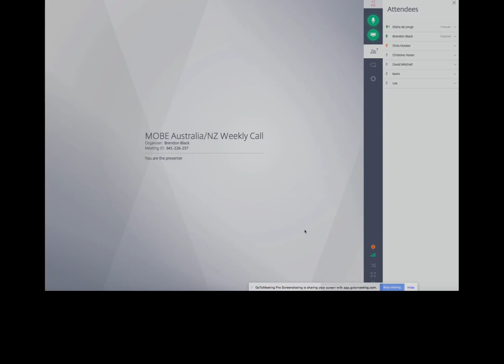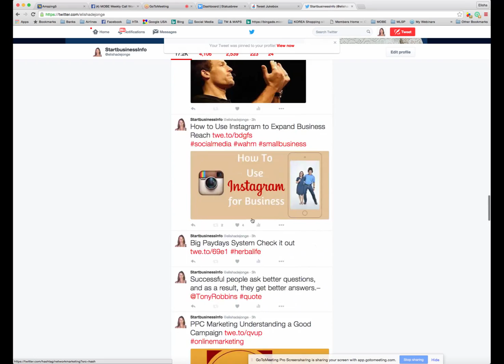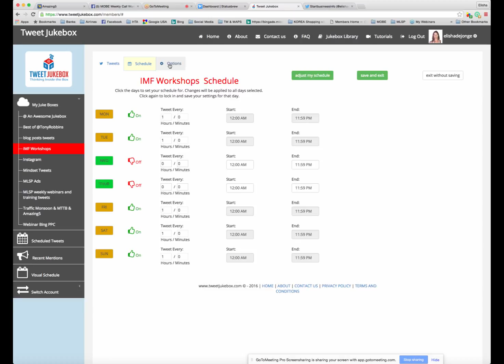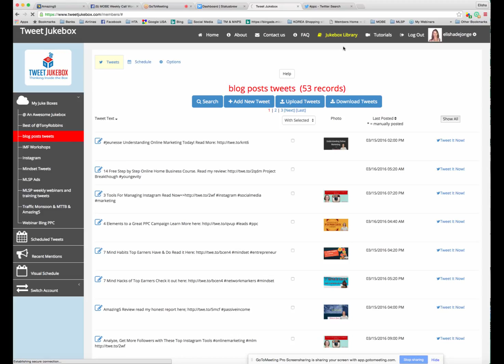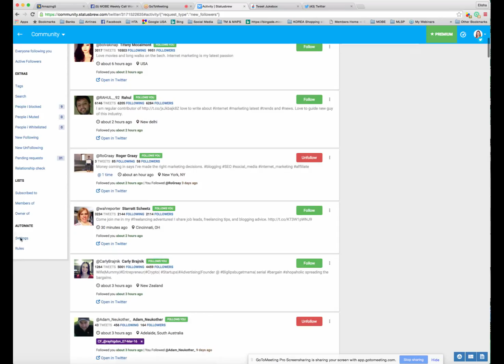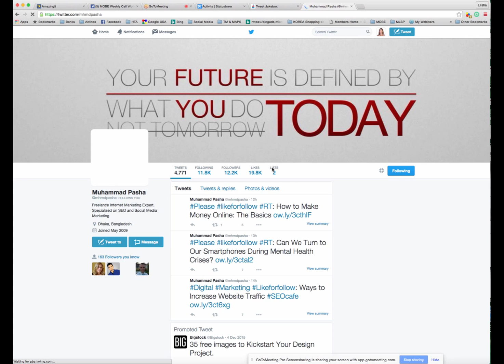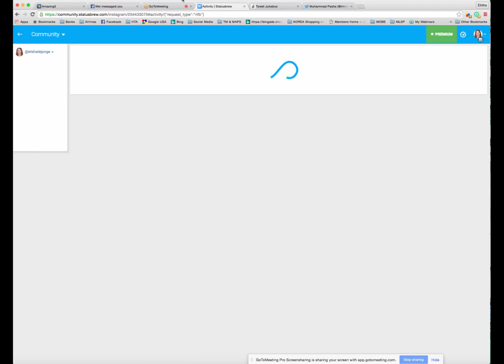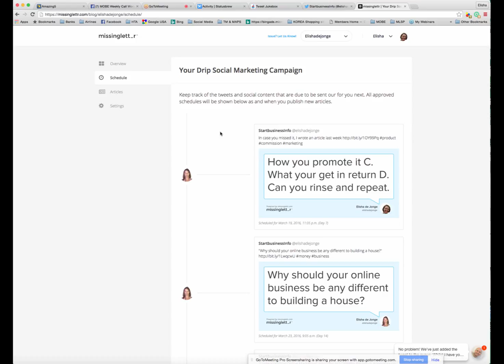Simple Strategy To Get More Leads & Followers With Twitter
Learn how to get more leads and followers for your business opportunity using free strategies in only 15mins per week